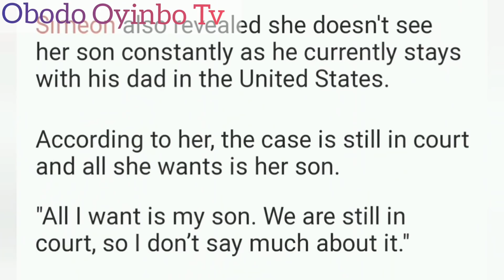FANS SAY ITS 'KARMA' AS STELLA DAMASUS THIRD MARRIAGE ALLEGEDLY CRASHES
Sister's supporting sisters will never truly mean anything until women learn to say no to philandering husbands.

One love💚